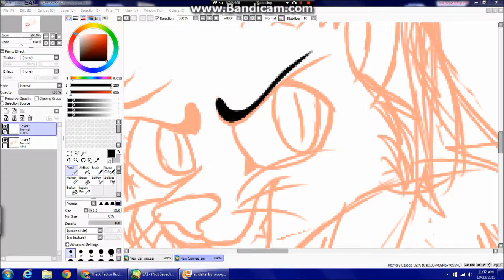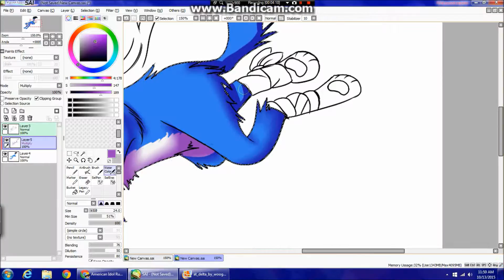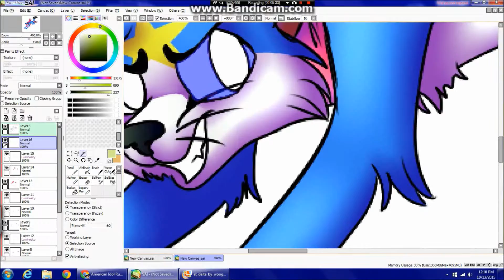Speedpaint-Request-CartoonOasis-Delta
This is a request from CartoonOasis . This guy looks so cooooool!! I love the colors and the accessories are a really nice touch.  The pose is a bit rough but you know it turned out okay.  ENJOY CARTOONOASIS!!!

Song: Angel with a Shotgun-The Cab